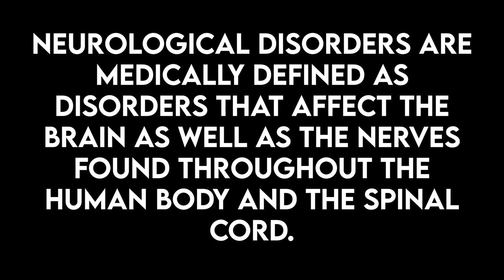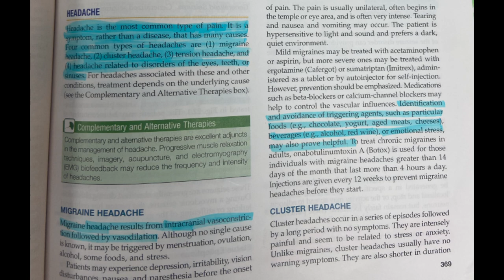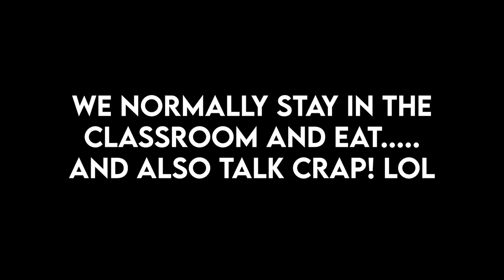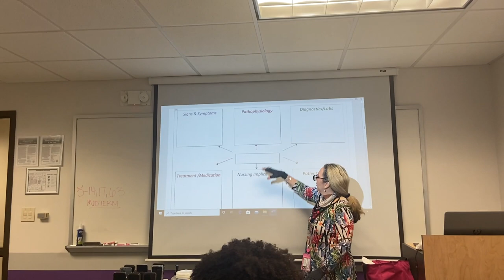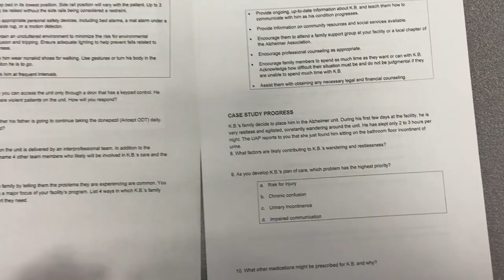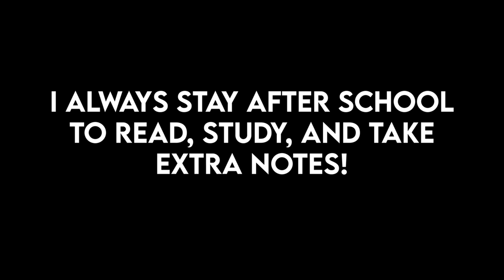A Day In The Life Of A LPN Nursing Student |Lecture Day Edition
On this vlog, I’ll be sharing with you another day in my life as a LPN nursing student. You will get an inside look at how my lecture day goes and you will also get to hear from my classmates and my professor! I hope you enjoy it! I’ll see you in my next video.